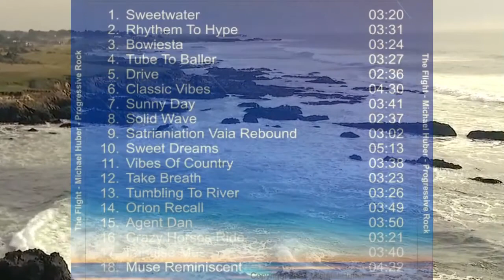12 Take Breath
Music Copyright Michael Huber 2017
The Flight - Album